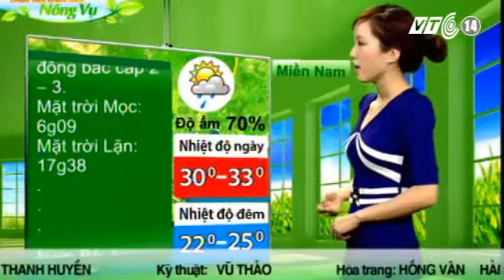VTC14_thời tiết nông vụ_ngày 24.12.2012